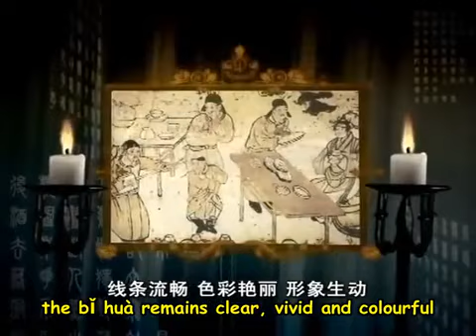壁画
Fresco are one of the oldest forms of painting. Ancient fresco have been preserved in Egypt, India, Babylon, China and other ancient civilizations.